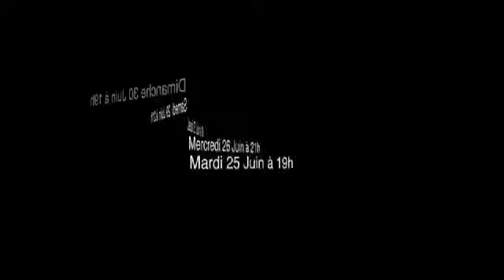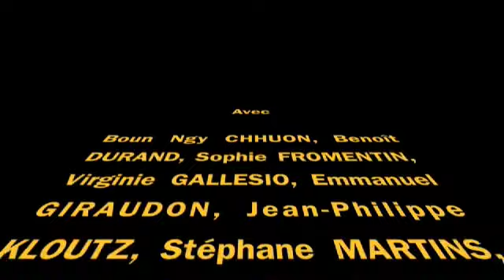VIP teaser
V.I.P. (Very Insane People)
Au théâtre Montmartre Galabru
Mardi 25 Juin à 19h
Mercredi 26 Juin à 21h
Jeudi 27 juin à 19h
Samedi 29 Juin à 21h
Dimanche 30 Juin à 19h

« Mais pour qui nous prenez-vous? Et quel est cet endroit où nous nous trouvons ? On nous parle de schizophrénie mais souvent le plus fou n'est pas celui qu'on croit. L'homme en blanc est notre fil rouge.
Saurez-vous le suivre sans perdre la tête à votre tour ? »